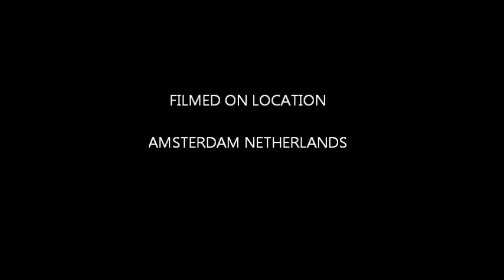Une Tranche d'Amsterdam